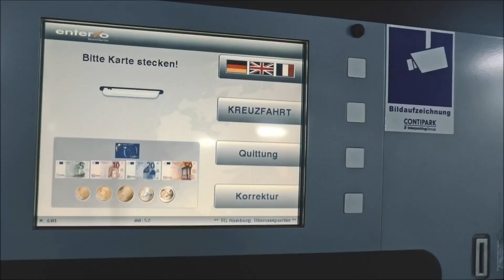VW Golf 7 GTI Clubsport / 25h G982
Ramon´s mk7 Clubsport filmed two floors deep at the 25h Hotel parking lot.

The lowlight quality is not my best skill but i think it´s okay. Sorry for that.